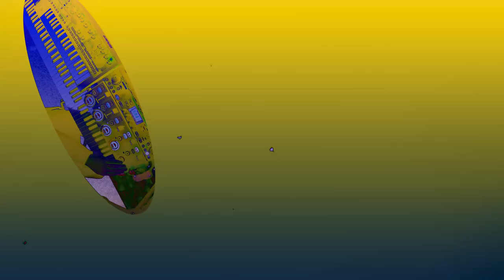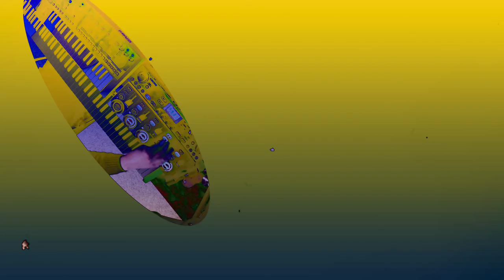2024 Fall Lofi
Fall Lofi music I made for you to enjoy while your working, studying or relaxing. All my music is made in front of you, from scratch without a DAW on analog machines. My birthday is next week and I wanted to make something special to celebrate. Enjoy your autumn!